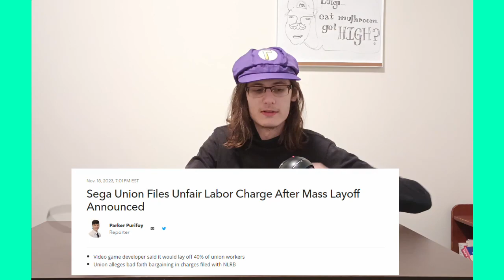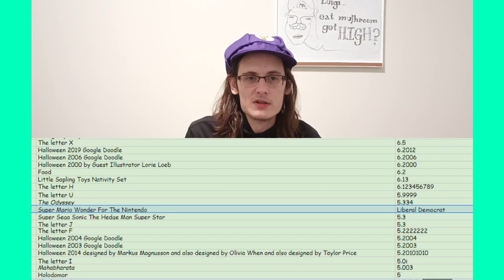Mario's Schwonder Vs. Sonic Supers Tars: Which One Better?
The answer is Mario Wonder actually, sonic superstars was really glitchy and overpriced and i think it gives you spyware.